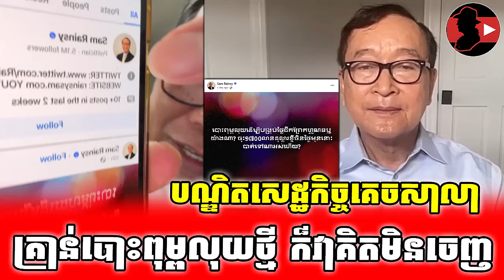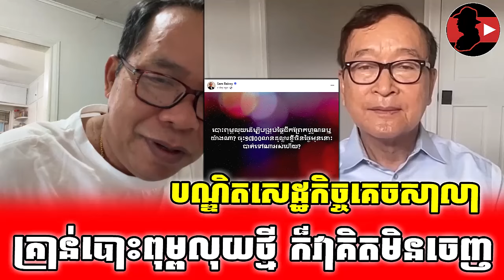បណ្ឌិតសេដ្ឋកិច្ចគេចសាលា_BonyKhim react to Sam Rainsy